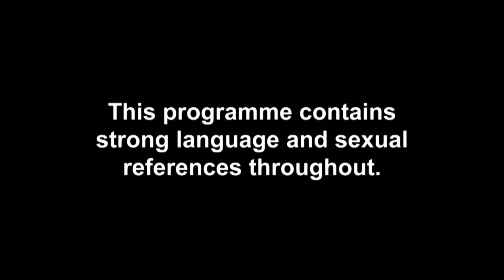EP#8 CATCH UP: Lateysha’s David Drama Doesn’t Stop | Celeb Ex On The Beach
EXCLUSIVE: McIntosh just loves being hated…

Don’t miss brand new Celebrity Ex On The Beach on Tuesday 17th March @ 10pm – only on TV UK!